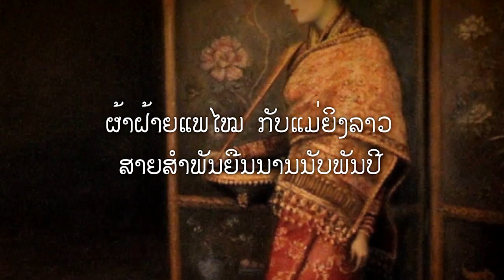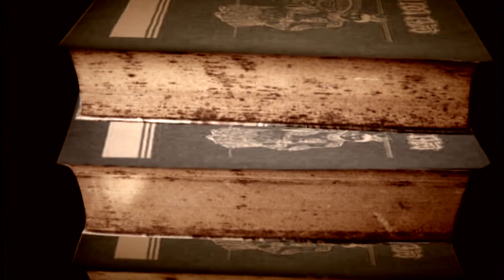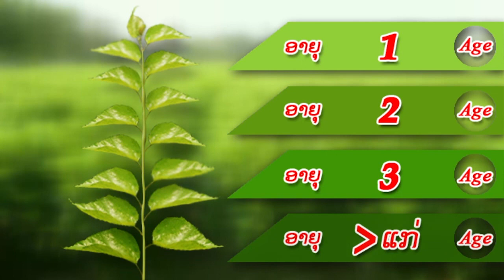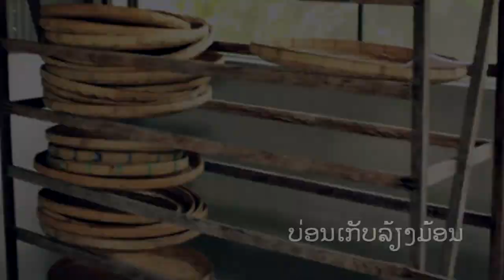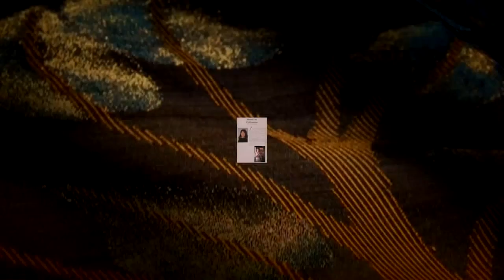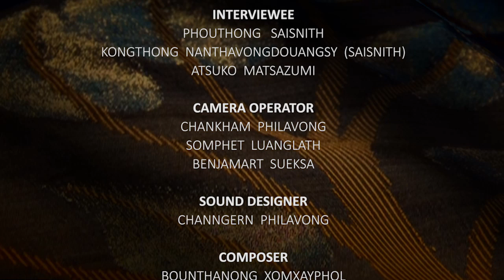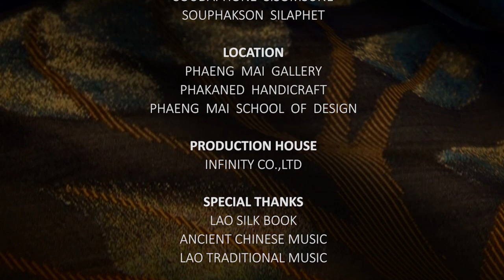Lao Textile. the Way of Life PHAENG MAI GALLERY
Research, publishing, teaching and producing Lao  textiles according to traditional techniques and related culture